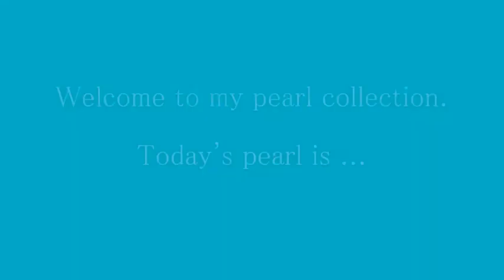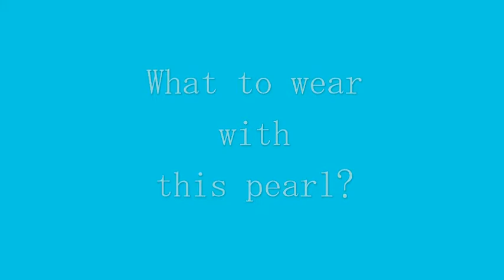EVERYDAY PEARLS#22 13x11mm Golden South Sea pearl pendant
Hi, I'm Moegi. I love pearl necklaces and collecting them. I work in the office and wear pearls on a daily basis. I would like to introduce some about how it is used for offices and casual outings on holidays. Every time, I will show you one by one from my pearl jewelry collection. They are not so expensive and many are uniquely shaped pearls such as baroque.
What to wear, how to wear, I hope this video will help you enjoy pearls.